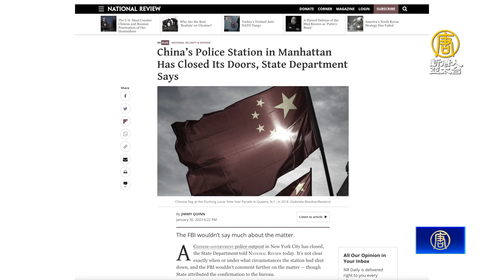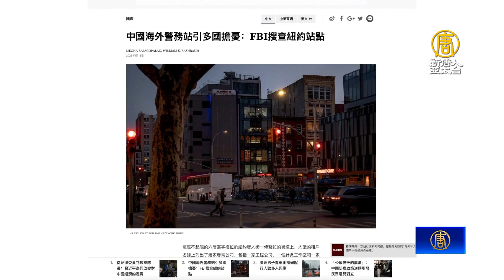美國務院：中共在曼哈頓的海外警察站已關門